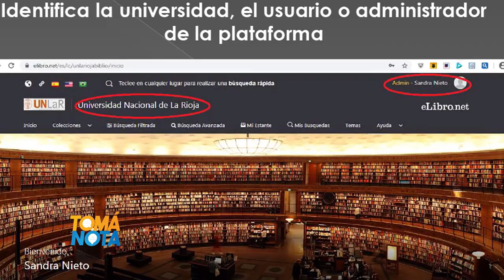Libros gratuitos para docentes y estudiantes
A través de la plataforma virtual E-Libro se puede acceder a miles de títulos con todas las herramientas digitales que facilitan el estudio.